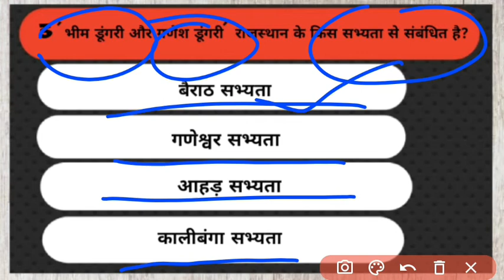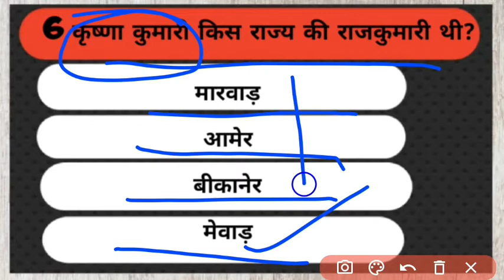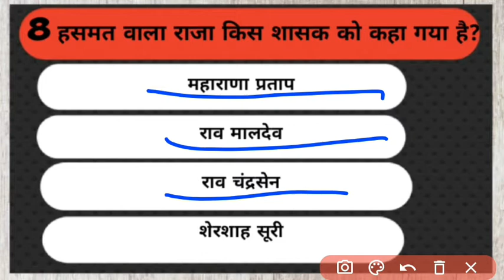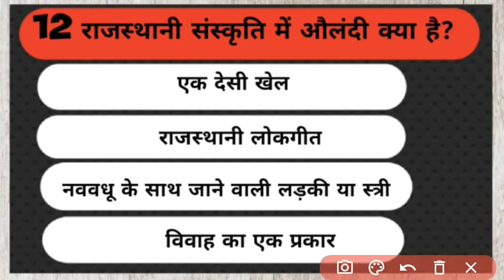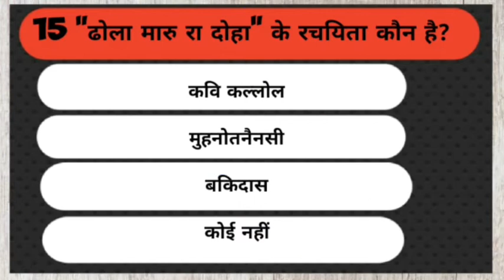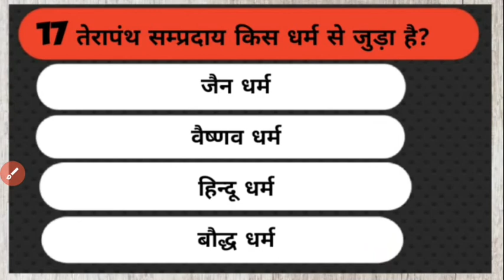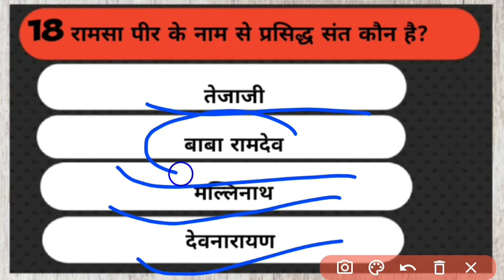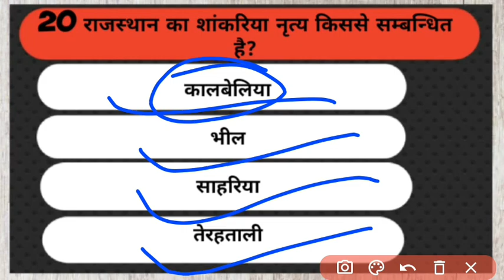BSTC EXAM 2022,Raj G.K. important question objective latest update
HI

Telegram chaneel : -t.me/reet2020ctet2020

About video :-
in this video we mentiod rajasthan gk important objective question
we will trie to give our best knowledge improve your marks